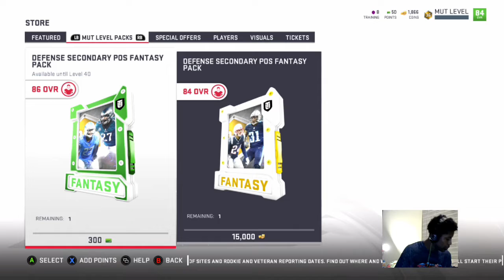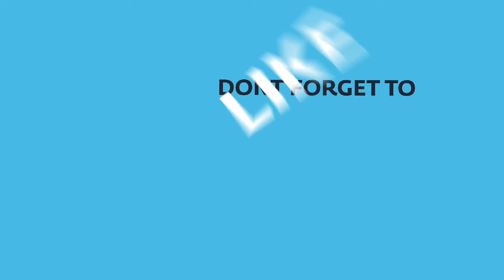OMG Madden 19 Ultimate Team FULL LEGEND GIVEAWAY!!!!!!! CHECK DESCRIPTION FOR DETAILS!!!!!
THE pack god IS BACK!! You guys know I had to hit Y'all with a FULL LEGEND GIVEAWAY! And I am partnering with @WeFindGiveaways on Twitter who will be hosting the Giveaway. Watch the Video and follow both of our twitters and sub to me and like some videos to be entered into the giveaway Only Subs can win we will be checking to see if you’re subbed to not at the time of the giveaway winner announcement***